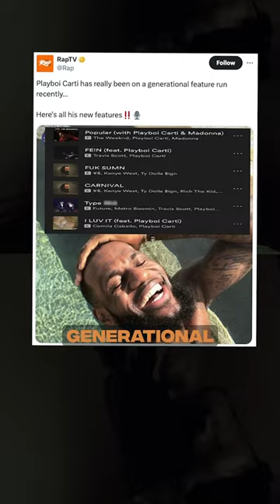These are the Top 10 RAPPERS Of March 2024 ‼️👀